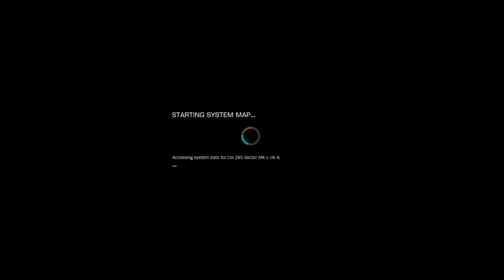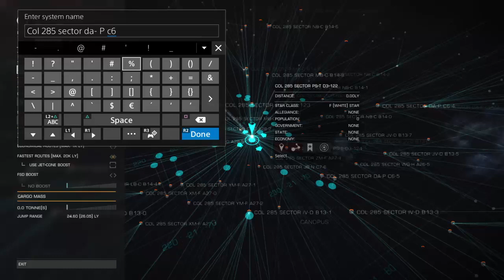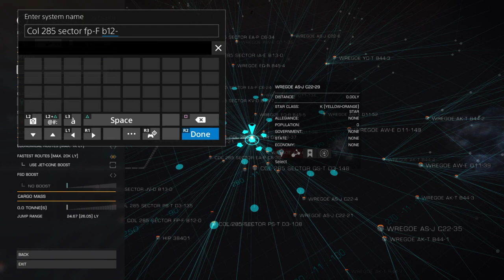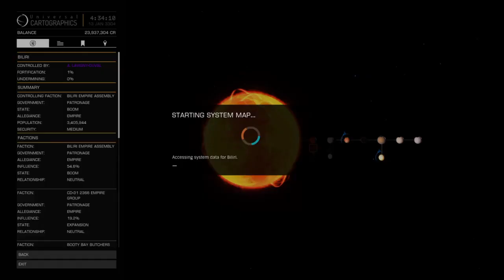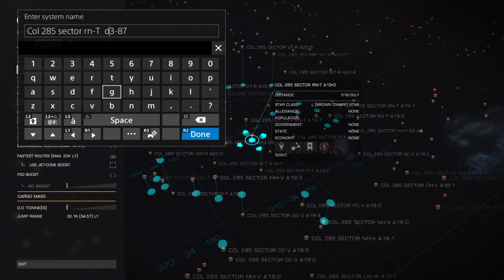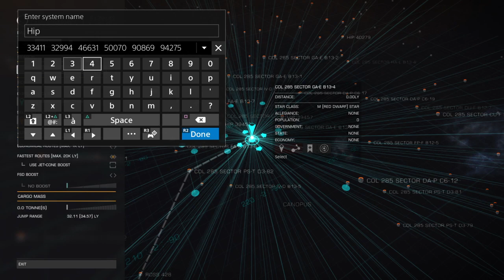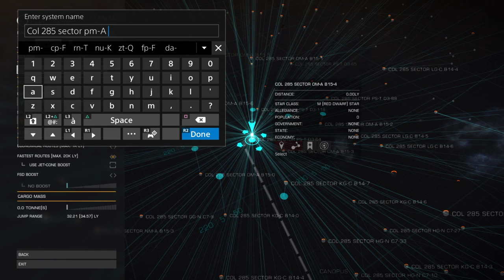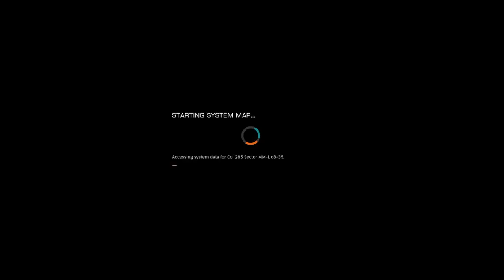Elite Dangerous no commentary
Seven hours of exploration. I make 40-60mil in this vid. Got a new Asp Explorer. Snow days from work are awesome.